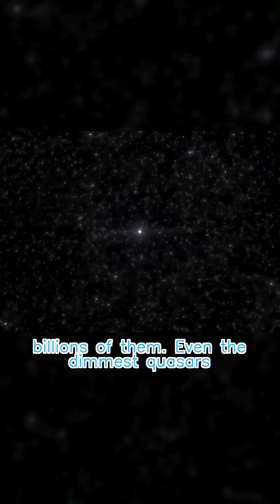Credit: SEA — Large Quasar Groups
Made by Atropos
If you know any more creators who don't do clips, leave them in the comments below!